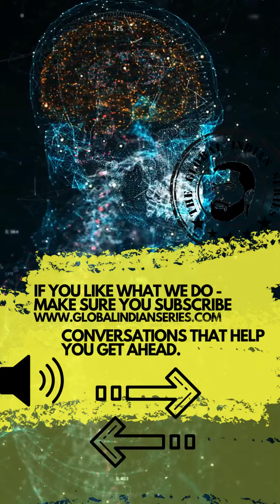Artificial Intelligence: Exploring misconceptions with Daniel Doll-Steinberg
Unveiling the Power of Artificial Intelligence: Exploring AI's Superiority and Misconceptions with Daniel Doll-Steinberg                                                     In this captivating podcast episode, guest Daniel Steinberg and I delve into the realm of Artificial Intelligence (AI). Despite AI's great apprehension, its true potential is often misunderstood. Technology has become accessible to all, with AI surpassing expectations. Daniel dispels common misconceptions, highlighting the advantages of harnessing AI. As we stand at the precipice of a technological revolution, the age of AI has just begun, offering opportunities for all to shape the future. Join us in unravelling the mysteries of AI in this gripping podcast episode.